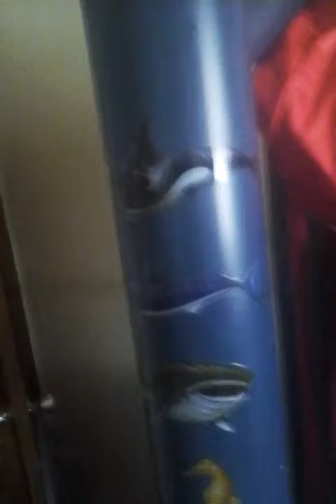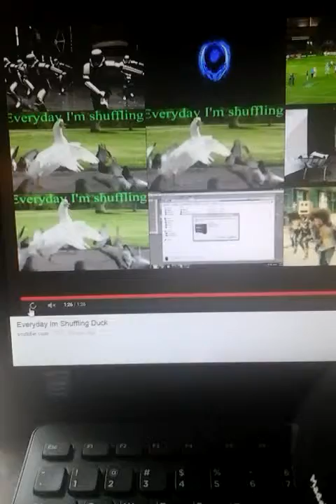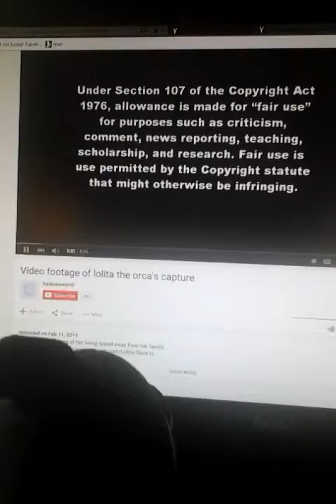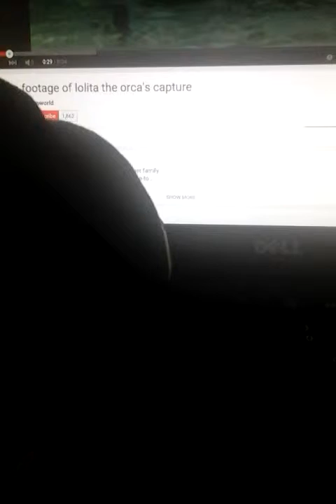Getting ready for the day